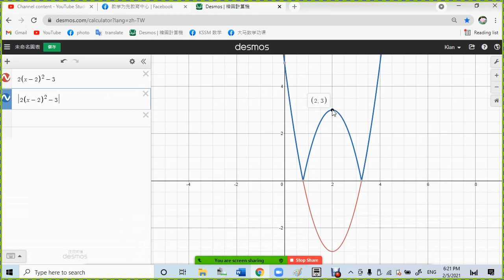Sasbadi Kertas Model 2 P2 Q11 C2